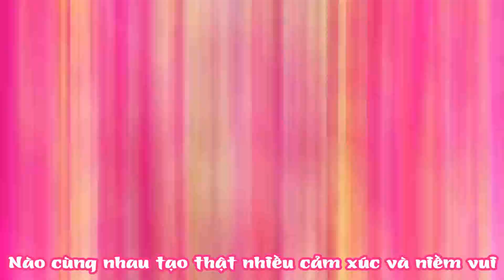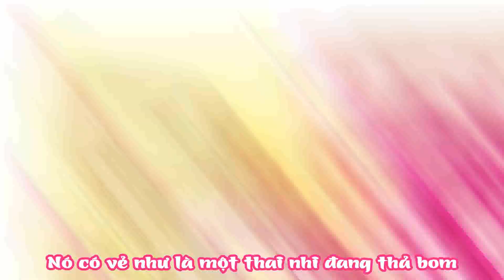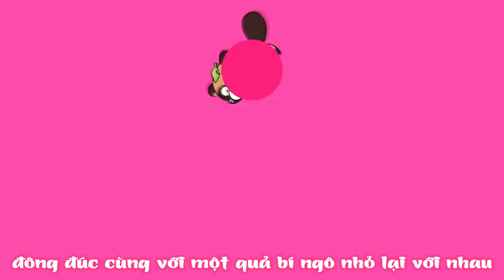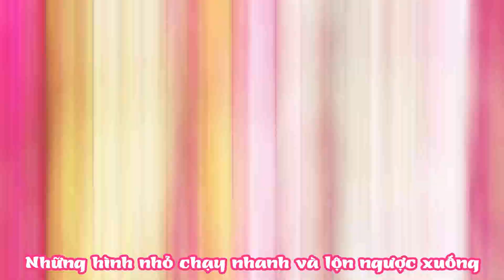【MV】Pokopoko tanuki to pusu usagi／Urakashi×Pu-tsu~Vietsub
◆ Bài hát và lời bài hát

- Lyrics -
Po ko po ko tanuki to pusu usagi genkotsu yama no tanuki-san ano komori uta ga ora no tēmasongu. Oppai nonde neru uta ga? W son'na nazo no kaiwa de motto motto nakayoshi onakasuita usagi ga tabetai matte? Boku wa esa janaikedo tanuki tanuki wa nani demo taberu shiranai shiranai akiramete pon po korinda pon po korinda pon po korindata nutanu (pon po korinda pon po korinda pon po korindata nutanu) pon po korinda pon po korinda pon po korindata nutanu... Shūkyō tanuki yabbe~e nā po ko po ko tanuki to pusu usagi futarinosekai wa pon po korin pyonpyon po ko po ko tanuki to pusu usagi kidoairaku o todokemasu ppo ko po ko tanuki to pusu usagi kachikachiyama ja iroiro attakedo ojīchan mo o bāchan mo kimi mo pon po korin pyon tte sawago ppusupusu yama no Usagi-san boku ga kangaeta saikyō no utada ~ sensu na-sa sugite kusa haeta. Son'na nazo no kaiwa de motto motto nakayoshi onakasuita happa ga tabetai matte? Soko wa tanuki janai no? Usagi usagi wa sōshokudakara shiruka shiruka niku tabero pyonpyokorinda pyonpyokorinda pyonpyokorinda usa usa (pyonpyokorinda pyonpyokorinda pyonpyokorinda usa usa) pyonpyokorinda pyonpyokorinda pyonpyokorinda usa usa... Shūkyō usagi yabbe~e nā po ko po ko tanuki to po ko tanuki matteyou ra tan boku o wasurenaide yo po ko po ko tanuki to po ko usagi urata n nanika sore chotto oshī yo pusupusu usagi to pusu usagi pusupusu urusai na onara mitaida na kenkashita tte nakanaori issho ni pon po korin pyon tte sawago ~tsuonaka o doramu to omoikonde pon po korin o mimi o rappa to omoikonde pappara rin po ko po ko tanuki to pusu usagi min'na chūdoku ni kakatchae! Po ko po ko tanuki to pusu usagi futarinosekai wa pon po korin pyonpyon po ko po kotanu… a ̄ … mō akitekita wa cho ~tsuato rasusabi dakeda yo! ? W… wa ̄ i po ko po ko tanuki to pusu usagi futarinosekai wa pon po korin pyonpyon po ko po ko tanuki to pusu usagi kidoairaku o todokemasu ppo ko po ko tanuki to pusu usagi shiawaseno-go no tsura i namida mo matakondo zettai nugutte agerukara pon po korin pyon tte sawago mmin'na de pon po korin pyon tte sawago